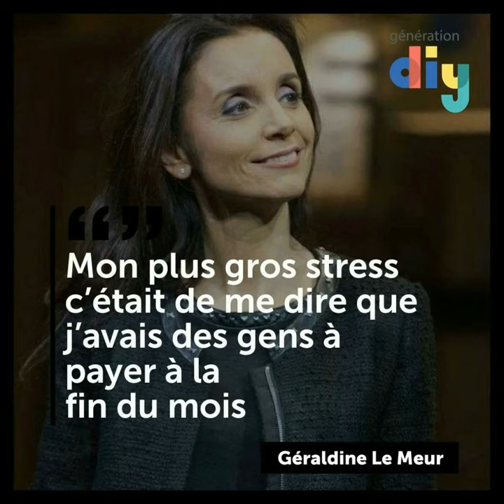#30 Géraldine Le Meur THE REFINERS - 3 ans, 7 millions d’€ levés et bientôt 60 boîtes lancées !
Mon invitée de ce 30ème épisode est une personne pas comme les autres, une de ces personnes qui respirent la force et la détermination et qui vous refilent tout de suite de l’énergie quand on les écoute.
À à peine 23 ans, @Géraldine_le_Meur est déjà mariée et l’heureuse maman d’un petit garçon.
Pas de temps à perdre, et sachant déjà exactement ce qu’elle veut, elle se lance aussitôt dans le business du web en 1995.
L’aventure commence avec une agence web : Looping Communication qui prendra ensuite le nom de B2L où elle recrute son tout premier développeur pour la conception d’un site pour Peugeot.
2 ans plus tard,avec son compagnon et associé @Loïc, elle monte une deuxième boîte axée sur l'hébergement. Il s’agit de Rapid Site qui voit le jour à la suite d’une rencontre avec le patron de Domicile France Telecom. Rapid Site sera ensuite racheté par @Nicolas, le patron de Wanadoo.
À 27 ans, Géraldine a déjà revendu ses 2 boîtes et réinvesti dans un startup studio - Business Space. Pour cette dernière boîte encore trop prématurée, ça se passe moins bien que pour les deux qui ont précédé.
“Il y a un facteur très fort dans l’entrepreneuriat qui est que quand c’est trop tôt, c’est trop tôt et ça ne marche pas”
Pas question de se décourager. Géraldine tire le meilleur de cette expérience qui lui a permis de côtoyer la crème des entrepreneurs. Elle en ressort avec un beau répertoire de contacts. Parmi lesquels il y a @Ben et @Mina trott. Un couple qui partage le même intérêt pour les blogs que Géraldine et son compagnon. Ils décident alors de s’associer. De cette association naît le projet UBlog, qui deviendra ensuite Six Apart.
NB : On est encore bien avant l’apparition de Wordpress. Le seul outil existant pour faciliter la création de blogs était Movable type.
À cette époque là, il était aussi encore question de faire des allers-retours entre la France et les US pour pouvoir rester à jour en matière de nouvelles technologies. Et il en a fallu aussi peu pour inspirer à Géraldine l’idée de créer un nouveau projet.
Le Web, qui s’appelait à ses débuts Les Blogs, vient s’ajouter au palmarès de Géraldine et Loïc.
L’idée est toute simple, une conférence qui permettrait aux entrepreneurs d’avoir accès aux infos et nouveautés des US sans devoir aller aux US.
On est en 2007, c’est la 2eme édition de Le Web et le succès est tel qu’on est obligé de restreindre le nombre d’invités pour éviter d’éventuels problèmes de communication. Car oui, il faut le dire, quand tu as 4000 personnes venant de 80 pays différents, communiquer devient forcément moins facile.
La suite logique de ce succès ? Faire scaler Le Web, le revendre tout en continuant à l’accompagner et finir par le racheter pour passer 10 ans dans l'événementiel (rien que ça).
En 2016, Géraldine croise le chemin de @Carlos_Diaz, et en 48h ils embarquent dans l’aventure The Refinders avec @Pierre_Gobil.
Leur objectif : aider des entrepreneurs européens à penser global dès le début.
Leur méthode : travailler avec des startups qui ont une vision et qui y croient.
Le résultat : 3 ans -› 7 millions d’€ levés -› 60 boîtes lancées, dont  Wilow et
Lalilo - Le boîte qui aide les enfants dans l'apprentissage de la lecture.
Pas de doute là-dessus, Géraldine le Meur est une vraie machine de guerre.
Sa réussite, elle l’explique par deux facteurs :
L’organisation
La sérendipité
👏 Special Thanks to :
@Camille_Çabale qui nous a permis de nous rencontrer.